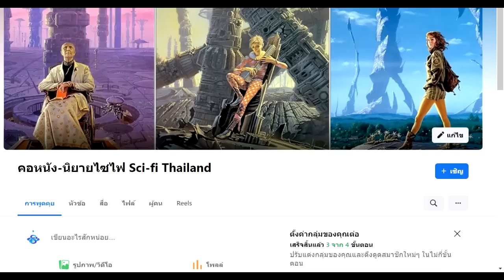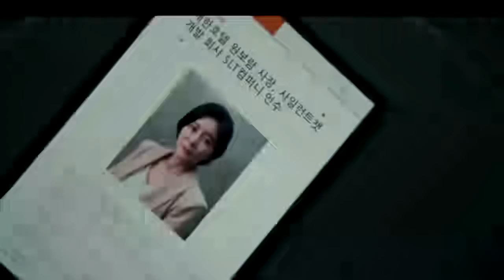สปอย Island เกาะปีศาจ Season 1 2022 EP.1-6 สปอยหนัง | Spot World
คลิป สปอย Island เกาะปีศาจ Season 1 2022 EP.1-6 นี้เป็นคลิปสปอยซีรี่ย์เกาหลี